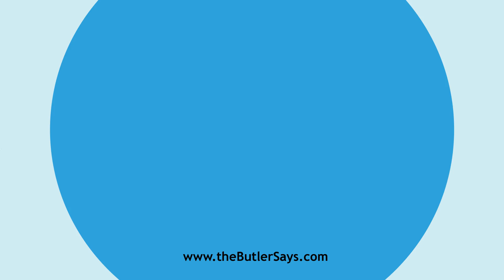Learn how to say this word: "Apodeme"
This is the definition of "Apodeme":
n.  One of the processes of the shell which project inwards
   and unite with one another, in the thorax of many Crustacea.